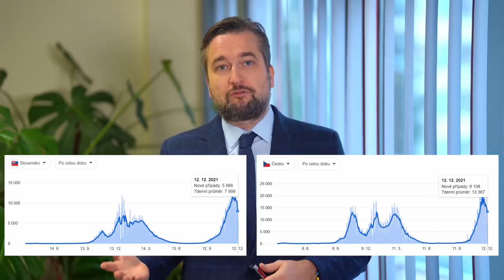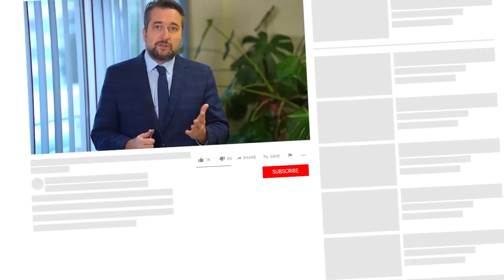ZHROZENÝ BLAHA a ŠOKUJÚCE porovnanie Slovenska a Česka -"VÁM MUSÍ ŠIBAŤ!" - SMER SD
ZHROZENÝ BLAHA posiela nekompromisný odkaz -"VÁM MUSÍ ŠIBAŤ!" - SMER SD

Aktuálne rozdelenie politickej moci na Slovensku (v čase publikovania videa)

👑 Prezidentka SR - Zuzana Caputova
⚠️ Predseda vlady - Eduard Heger
 ❗   Predseda parlamentu - Boris Kollar
📅 Podpredseda vlady pre legislativu a strategicke planovanie - Stefan Holy

👮  Minister vnutra - Roman Mikulec
💸  Minister financii - Igor Matovic
⚔️ Minister obrany - Jaroslav Nad
🚑 Minister zdravotnictva - Vladimir Lengvarsky
👷 Minister dopravy a vystavby - Andrej Dolezal
👩‍⚖️Ministerka spravodlivosti - Maria Kolikova
🌍Minister zahranicnych veci a europskych zalezitosti - Ivan Korcok
⛽ Minister hospodarstva - Richard Sulik
🌲Minister zivotneho prostredia - Jan Budaj
​🧑‍🌾 Minister podohospodarstva a rozvoja vidieka - Samuel Vlcan
🧑🎭 Ministerka kultury - Natalia Milanova
🧑‍💼👪Minister prace, socialnych veci a rodiny - Milan Krajniak
🎓​👓​📚​Minister skolstva, vedy, vyskumu a sportu - Branislav Grohling
💻📊✔️Ministerka investicii, regionalneho rozvoja a informatizacie - Veronika Remisova

Rozdelenie kresiel v parlamente (parlamentne volby 2020)  :

🟢 53 - hnutie OLANO (Obycajni ludia a nezavisle osobnosti, NOVA, Krestanska unia, Zmena zdola) - Predseda Igor Matovic, podpredsedovia Jaroslav Nad, Eduard Heger, Michal Sipos, Natalia Milanova, Jan Budaj.
🔴 38 - SMER - SD (smer socialna demokracia) - predseda Robert Fico, podpredsedovia Lubos Blaha, Juraj Blanar, Ladislav Kamenicky, Richard Takac, Erik Kalinak.
🔵 17 - hnutie SME RODINA - predseda Boris Kollar, podpredsedovia Milan Krajniak, Petra Kristufkova, Jozef Lukac, Peter Pcolinsky, Jozef Vasuta
⚫ 17 - LSNS (Kotlebovci - Ludova Strana Nase Slovensko) - predseda Marian Kotleba, byvali clenovia Milan Mazurek, Milan Uhrik. Miroslav Suja
🟡 13 - SaS (Sloboda a Solidarita) - predseda Richard Sulik, podpredsedovia Karol Galek, Branislav Grohling, Anna Zemanova, Roman Foltin)
🟠 12 - Za Ludi - predsednicka Veronika Remisova, podpredsedovia Juraj Seliga, Jana Zitnanska, Vladimir Ledecky, Michal Luciak, Maria Kolikova, Viera Lescakova, Miriam Sutekova